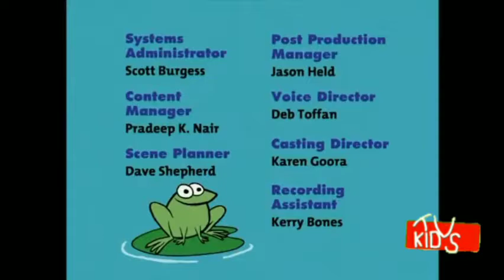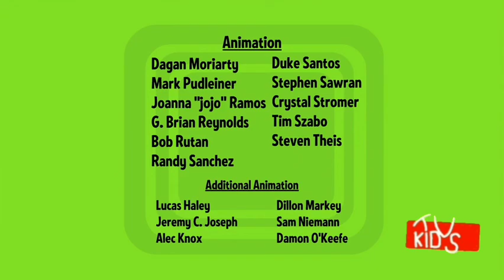TV Kids - The Mr. Men Show - Arts and Crafts - Airing (FULL AIRING)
Request any show for TV Kids because im all out of ideas